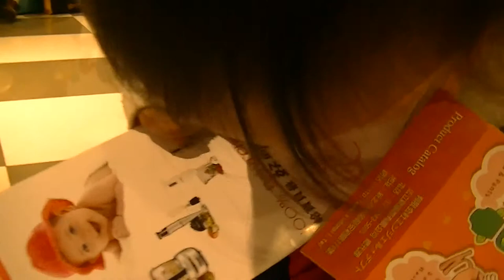我的影片 18